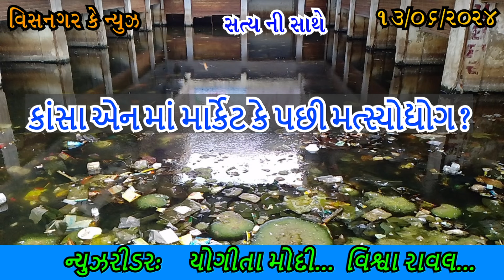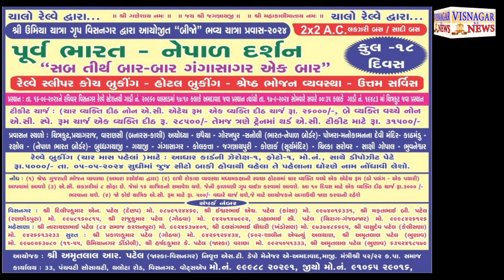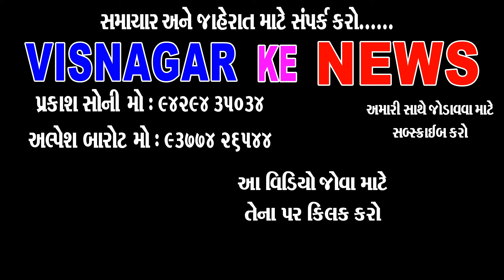કાંસા એન માં માર્કેટ કે પછી મત્સ્યોદ્યોગ